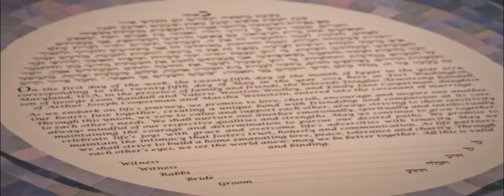Wedding Video | Emily + Doug | Washington D.C.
Wedding Venue: Oxon Hill Manor